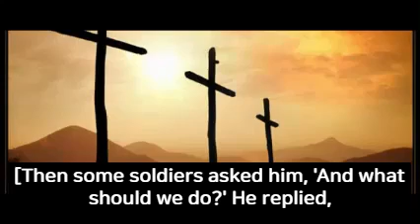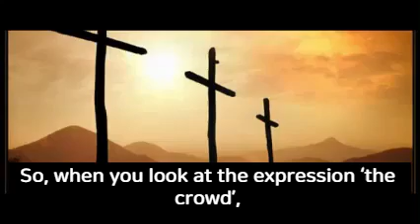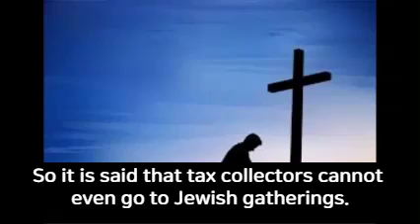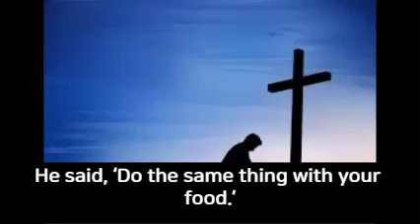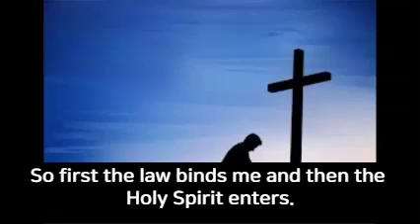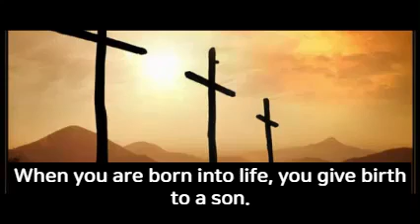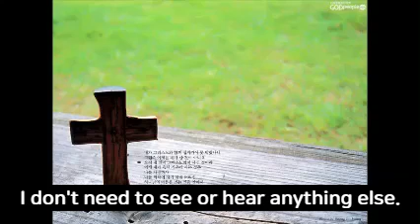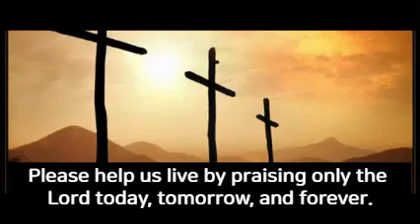Tob Ekklesia (Luke 16. Fruit worthy of repentance.(Luke3:10~18))